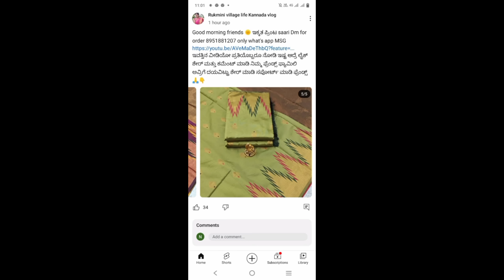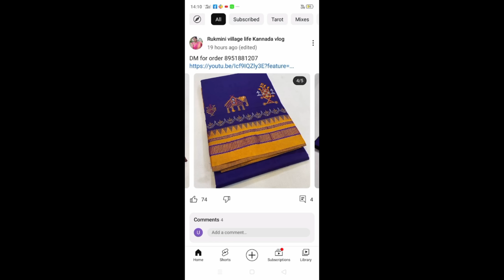ಸತ್ಯ ಹೇಳೋಕೆ ಬಂದಾಗ ನನ್ನ ಗಂಡ ಕತ್ತ ಹಿಚಕೋಕೆ ಬಂದ್ರು😢ಸತ್ಯ ಹೇಳೋದೇ ತಪ್ಪ ನಿಮ್ಮ ಮನೆ ಬಾಗಿಲಿಗೆ ಇಳಕಲ್ ಸಿರೆಗಳು